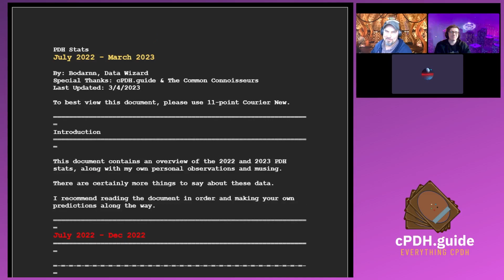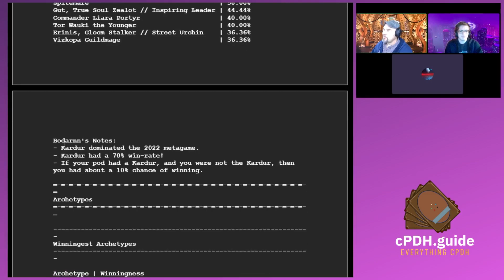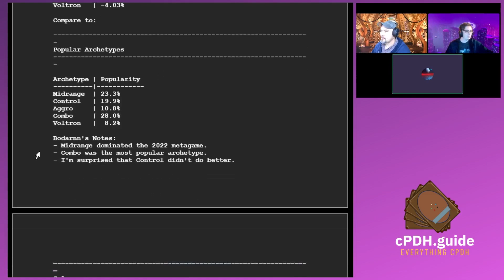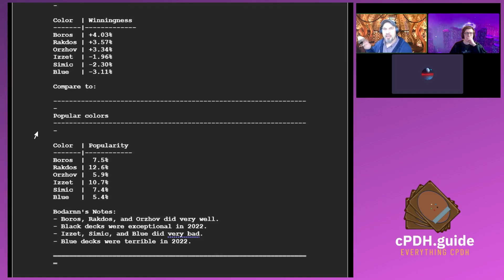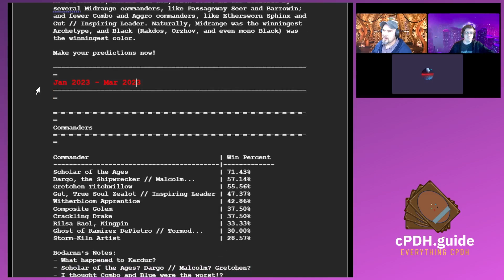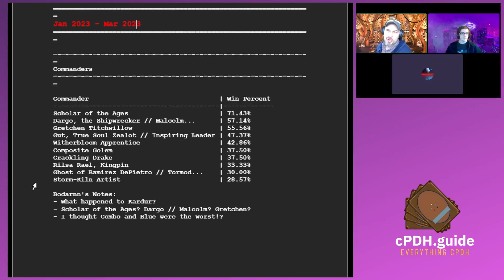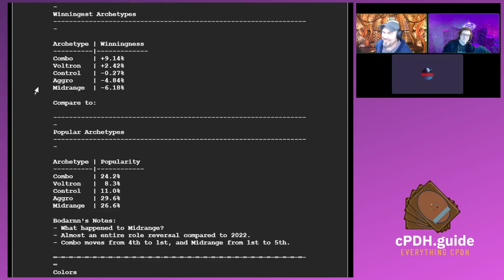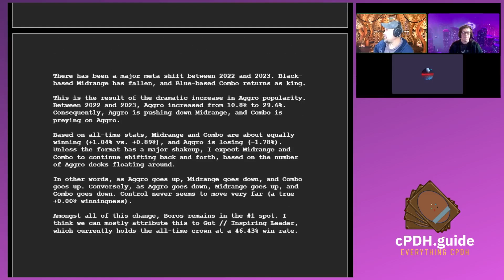cPDH Metagame Analysis, ft. Jonathan, Puzzlebox, and Clay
In it's channel debut, the fellas dive deep into the cumulative data from the last half of 2022 and the first three months of 2023.

INTERESTING trends are revealed as we review Bodarnn's commentary (the servers new Data Wizard) and discuss the past, present, and future of the cPDH meta.

After every video, discussion on the video will happen in our Discord Server. Please join the conversation!